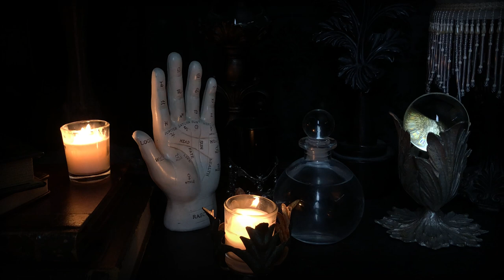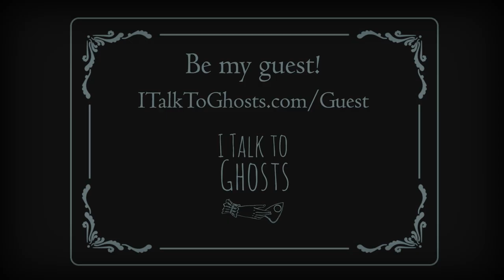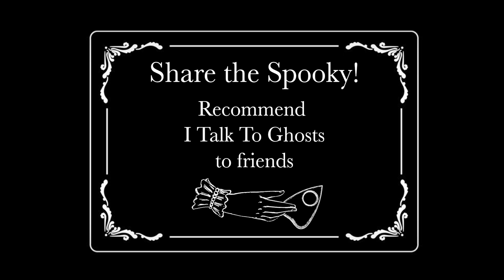Creepy True Poltergeist Ghost Stories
This week's episode will move you! Or move your stuff. Or make you want to move. Jennifer has collected creepy stories of poltergeists. (Yay! Spooky season!) She will also be sharing with you a few instances in which she witnessed objects moving in her own home. (It's amazing how scary it can be to see the most ordinary of objects move when they shouldn't!)

Then stay for a special in-studio medium reading with guest Margaret and her mother Liz. (Thank you both for your time and energy!)

There is also a new Message from the Spirits for someone listening to the podcast so find out if this week's missive is for you!